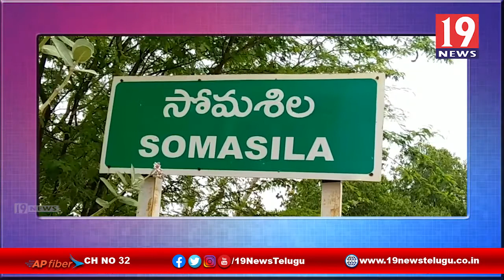సోమశిల జలాశయంకు భారీగా చేరుతున్న వరద నీరు -నెల్లూరు జిల్లా